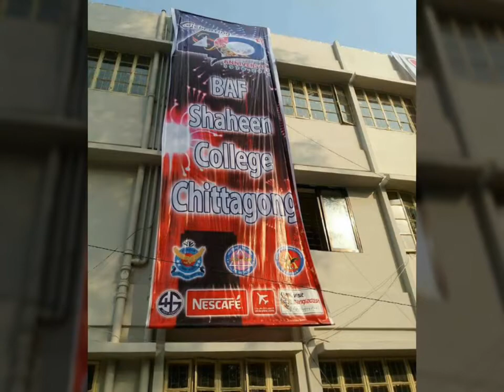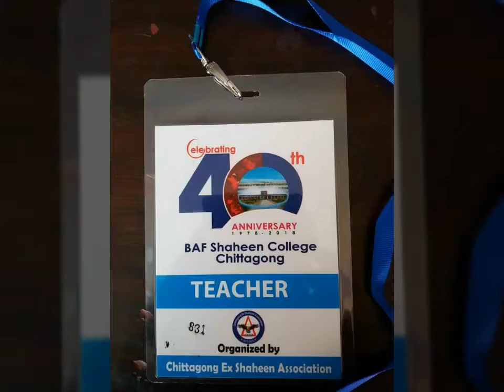baf Shaheen College ctg 40th Anniversary || vlog full function || Shaheen reunion | Creative Guru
Copyright climate -